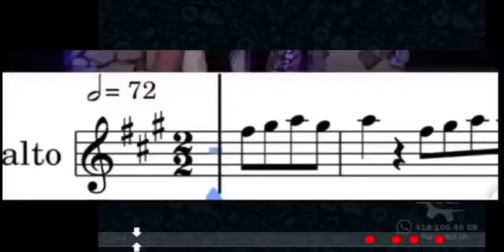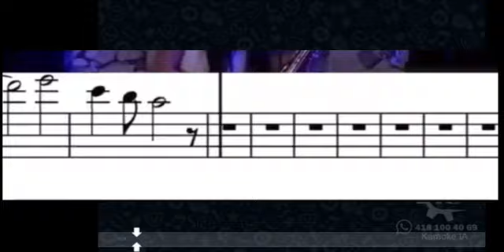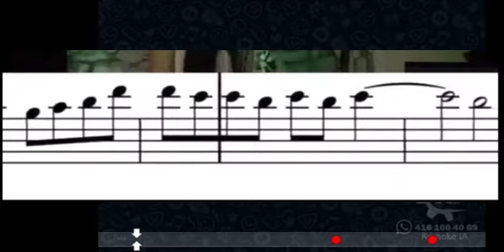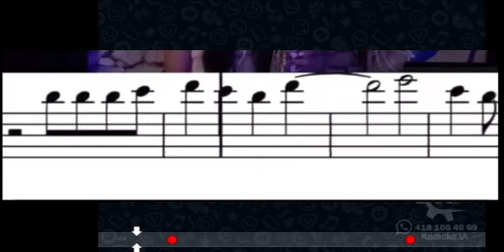Tú - Carin Leon | pista saxofón alto